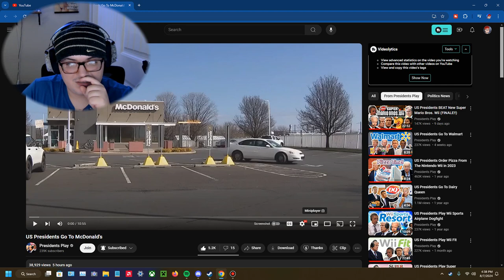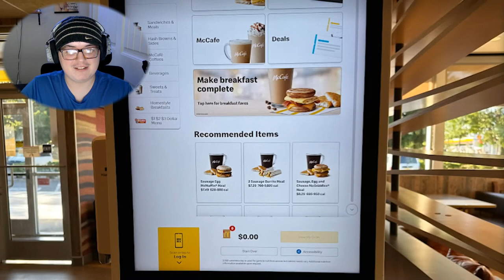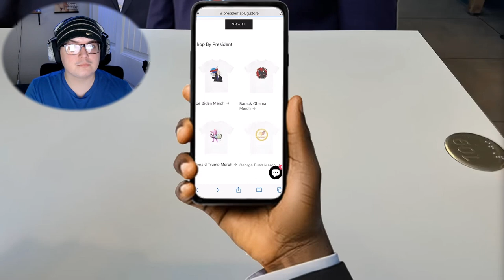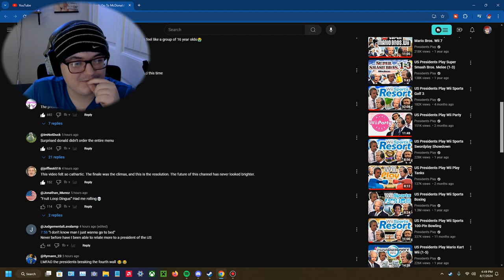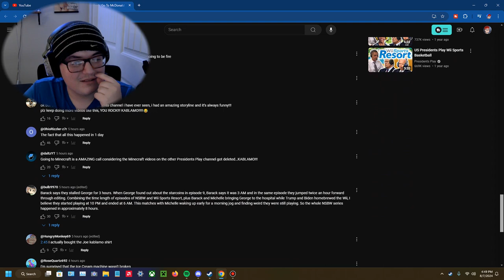FUNNY AND GREAT! - US Presidents Go To McDonald's REACTION!!!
This was really cool, I liked the recap of the channel basically and I am curious what will happen next, especially with more Minecraft.